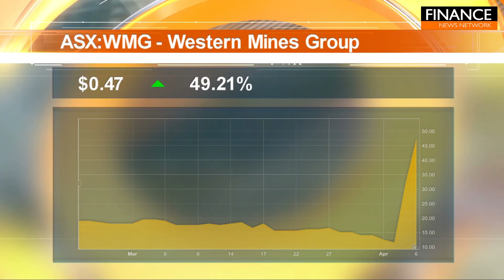Stocks of the Hour: Immuron, Western Mines Group, Cooper Metals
A snapshot of the stocks on the move featuring Immuron (ASX:IMC), Western Mines Group (ASX:WMG) and Cooper Metals (ASX:CPM).